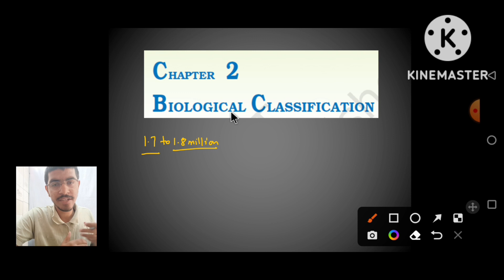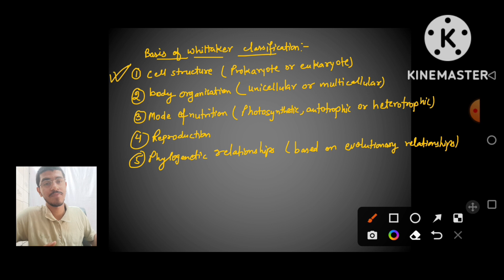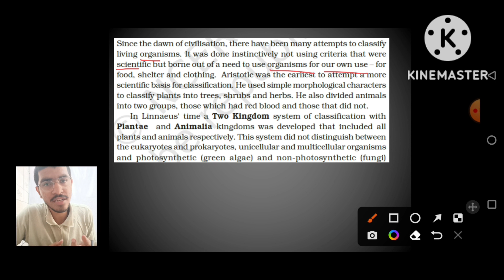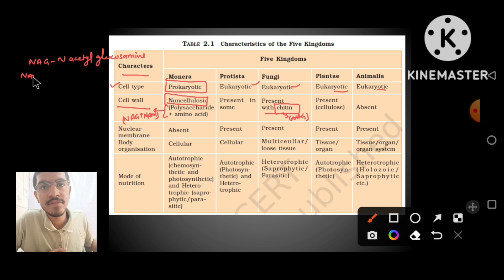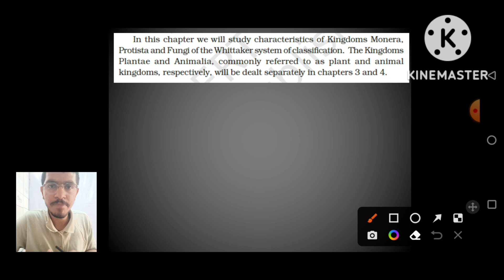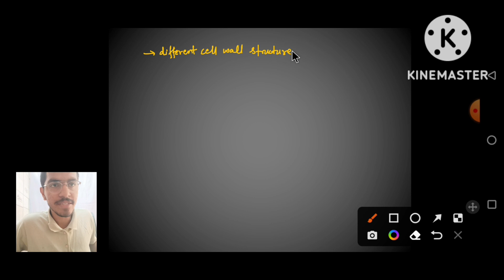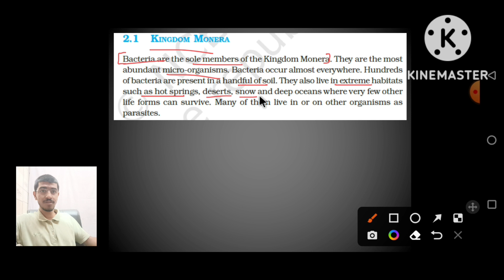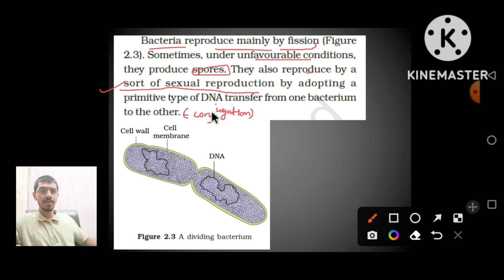CH 2 BIOLOGICAL CLASSIFICATION|| Kingdom Monera NEET 2023